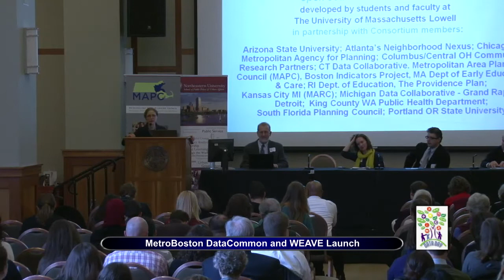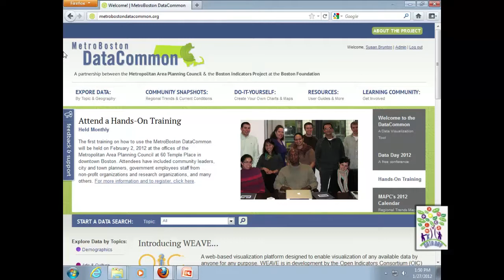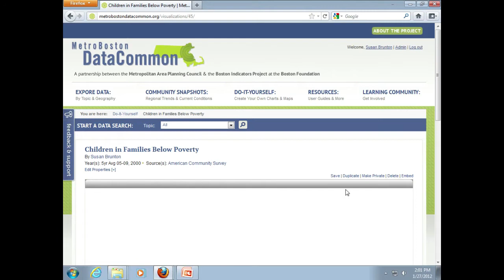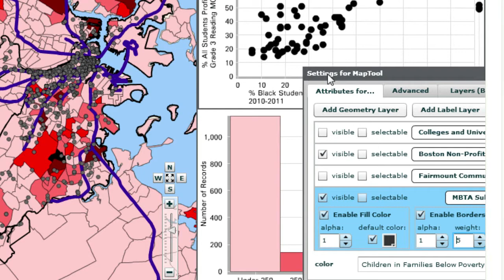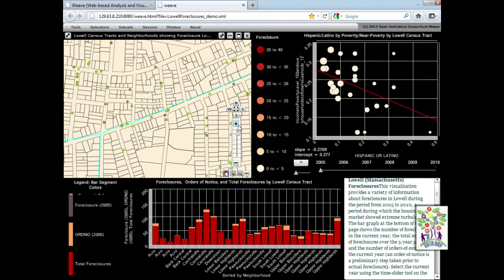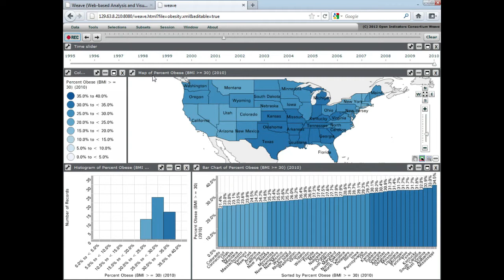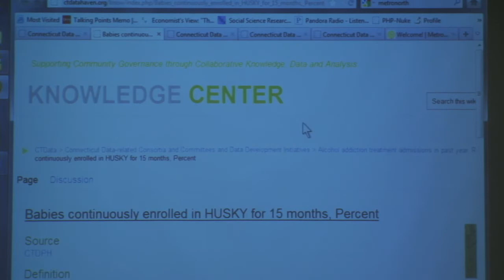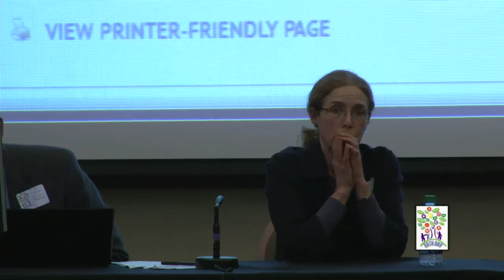Data Day 2012 WEAVE Launch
Introduction to MetroBoston DataCommon 2.0 and WEAVE Data Visualization Software

The MetroBoston DataCommon has been our region's go-to data viewer and web mapper since 2007. At Data Day, MAPC and the Boston Foundation will officially launch the DataCommon 2.0, completely redesigned with all-new Community Profiles, an easier-than-ever map interface, and a powerful new data visualization tool known as WEAVE. Create by UMass Lowell and the National Open Indicators Consortium, WEAVE will help users at all levels to analyze large datasets and visualize the results to guide your work and influence public policy. Join us for the worldwide launch of this powerful new tool and find out how it can help you better understand your neighborhood and drive community change!